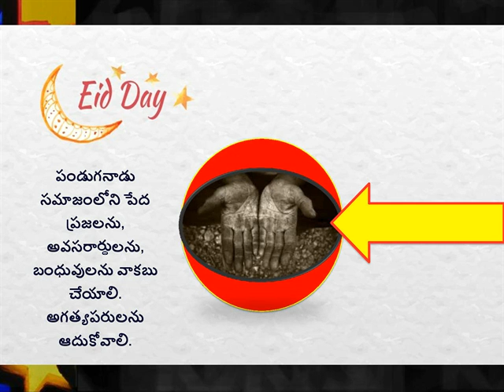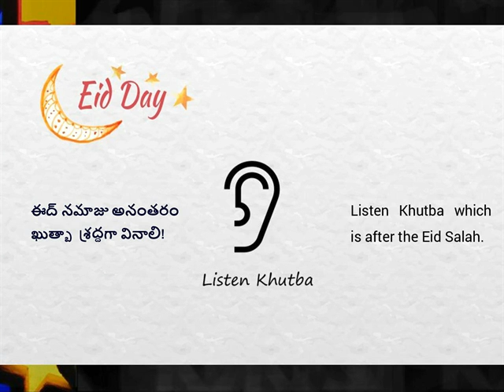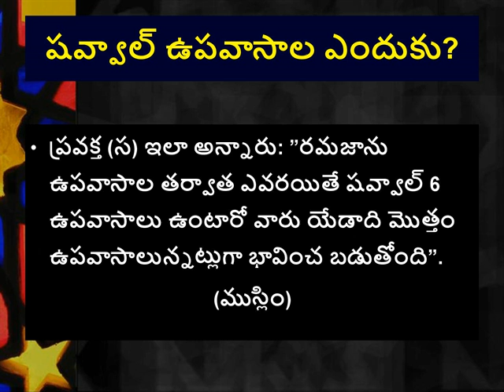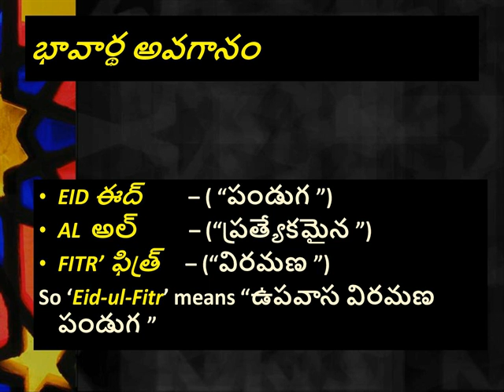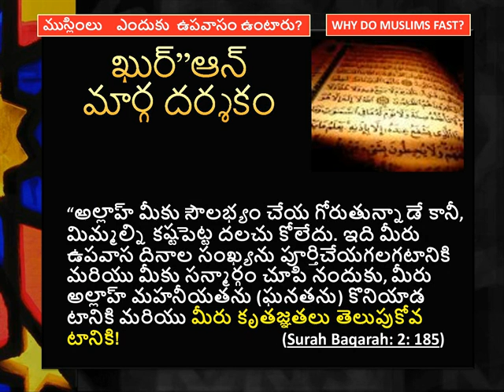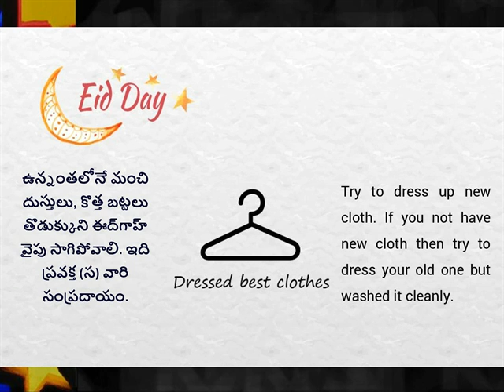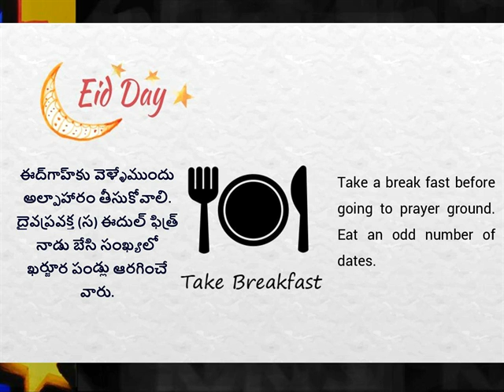రమజాన్ సన్నాహం / Preparations for Ramadan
విశ్వాస సోదరులారా! మనకు ప్రవక్త ముహమ్మద్‌ (స) అంటే మన తన, మాన, ధనాలకన్నా అధిక ప్రేమ, అభి మానం. మనం ఆయన్ను అభిమానించినంతగా ఇంకెవ్వరిని అభిమానించము. అల్లాహ్‌ా తర్వాత పూర్తి విశ్వంలో ఘనపాటి అయిన విశ్వకారుణ్యమూర్తి ముహమ్మద్‌ (స) వారి సహవాసం లభించడమే మహాభాగ్యం. అలాంటిది – ఎంచక్కా ఆయతోపాటు హజ్జ్‌ చేసే అవకాశం రావడం అంటే ఇంకెంత అదృష్టంతో కూడుకున్న విషయమో ఆలోచించండి! అలాంటి ఓ బంపర్‌ ఆఫర్‌ని రమజాన్‌ మన కోసం తీసుకు వచ్చింది. మహనీయ ముహమ్మద్‌ (స) ఇలా ఉపదేశించాడు: ”రమజాను మాసంలో ఉమ్రా చేయడం అంటే నాతోపాటు హజ్జ్‌ చేసేంతటి పుణ్యాన్ని మూట గట్టుకోవడమే”. (బుఖారీ). మంచి కాలం మించిపోక ముందే త్వర పడండి. రమజాను మాసంలో ఉమ్రా చేసి ప్రవక్త (స) వారి సరసన హజ్జ్‌ చేసేంతటి పుణ్యాన్ని మీ సొంతం చేసుకోండి.

7) విశ్వాస సోదరులారా! ”నరకాగ్ని నుండి కాపాడ బడి స్వర్గంలో ప్రవేశం కల్పించబడినవారే సఫలీకృతులు” అన్నాడు అల్లాహ్‌ా. మనందరి ప్రయత్నం కూడా అదే. ఎలాగయినా అల్లాహ్‌ాను రాజీ పరచు కొని నరకాగ్ని నుండి రకణ పొంది స్వర్గంలో ప్రవేశించాలి. అదే మనందరి అవిరళ కృషి, అవిశ్రాంత పరిశ్రమ. మనం పడే శ్రమ, చేసే కృషిని ఫలవంతం చేసే ఓ సువర్ణ సూత్రాన్ని ప్రవక్త (స) మనకు తెలియజేశారు. ”ఎవరయితే నలభయి రోజుల పాటు విరామం లేకుండా అయిదు పూటల నమాజు జమాత్‌తోపాటు, మొదటి తక్బీర్‌తో చదువుతాడో అతని కోసం రెండు జమానతులు వ్రాసి ఉంచ బడతాయి. 1) నరక ముక్తి జమానతు. 2) కాపట్య ముక్తి జమానతు”. (తిర్మిజీ)

8) విశ్వాస సోదరులారా! ప్రపంచ శాస్త్రవేత్తల జాబితాలో తమ పేరు చేరాలని మనలో కొందరికుండొచ్చు. ప్రపంచ కుబేరుల జాబితాలో తమ పేరు ఉండాలని కొందరుకుండవచ్చు. విశ్వ విజేతలయి క్రీడా కారుల జాబితాలో తమ పేరు ఉండాలని కొందరికుండవచ్చు. గిన్నిస్‌ బుక్‌ ఆప్‌ వరల్డ్‌లో తమ పేరు నమోదు చేసుకోవాలని ఇంకొందరు ఆరాట పడుతుండొచ్చు. ఆయా రంగాల్లో కష్ట పడితే వారు కోరుకునేది దక్కచ్చు, దక్కకపోవచ్చు. కానీ, రమజాన మీ కోసం తీసకొచ్చి బంగారు పథకాన్ని గనక మీరు అనుసరించనట్లయితే ఏకంగా దైవదూతల సరసన నిలబడే సువర్ణ అవకాశాన్ని అది మనకిస్తుంది. ప్రవక్త (స) ఇలా అన్నారు: ”ఖుర్‌ఆన్‌ పారాయణం చేసే వ్యక్తి ఉపమానం – అతను ఖుర్‌ఆన్‌ను ఖంఠస్థం చేసుకొని ఉంటే – అతను అత్యుత్తమ దైవదూతల సరసన ఉంటాడు. దాన్ని ఎంతో ప్రయాసకోర్చి పారాయణం చేసే వ్యక్తి రెట్టింపు పుణ్యం లభిస్తుంది”. (బుఖారీ, ముస్లిం)

9) విశ్వాస సోదరులారా! మన ఇంటి సిరి తోట పండాలని, మన బతుకు పూబాట అవ్వా, మన ఆయష్షు పెరగాలని, పుష్కలమయిన ఆరోగ్యం మన సొంతమవ్వాలని మనలోని ప్రతి ఒక్కరూ కోరుకుంటారు. మన ఈ కోరి తీరాలంటే ఎవరి పరిష్కారాలు వారికుండొచ్చు. అయితే వీటన్నింటికి ఇస్లాం చూపే పరిష్కారం మాత్రం ఒక్కటే. అదే మన బంధుత్వ సంబంధాలను బల పర్చుకో వడం. ఎవరి కుటుంబం ఎంత పెద్దదిగా ఉంటే వారికి విజయ అవకాశాలు అంతే ఎక్కువగా ఉంటాయన్నట్టు, మన బంధుత్వ సంబంధాలు ఎంత ్టపటిష్టంగా ఉంటే, ఇహపర సాఫల్య మార్గాలూ అంతే సులువుగా మనకు అందుబాటులో ఉంటాయి. ప్రవక్త (స్ల) అన్నారు: ”బంధు త్వ సంబంధం అల్లాహ్‌ా అర్ష్‌కి వేలాడుతూ ఉంటుంది.అది ఇలా అంటూ ఉంటుంది: ”ఓ అల్లాహ్‌ా నన్ను కలిపేవారిని నువ్వూ కలుపి ఉంచు (బలపర్చు). నన్ను త్రేంచే వారిని నువ్వూ త్రెంచు”. (ముస్లిం).

10) విశ్వాస సోదరులారా! ”మంచి విషయాలలో, దైవభీతి సంబంధిత విషయంలో అందరితో సహకరించండి” అని అల్లాహ్‌ సెలవిచ్చాడు. కాబట్టి ఒకవేళ మనం ఉపవాసాలుంటున్నామంటే ఉండని వారిని ఉండమని ప్రోత్సహించాలి. అయిదు పూటల నమాజు చదువుతున్నామంటే చదవని వారిని మస్జిద్‌ తీసుకెళ్ళే ప్రయత్నం చేయాలి. తరావీహ్‌ా నమాజు నిష్టగా పాటిస్తుంటే పాటించని వారిని ఎలాగయినా తరావీహ్‌ా నమాజు చేసుకునేలా ప్రేరేపించాలి. దానధర్మాలు చేస్తుంటే, చేయని వారిని దానధర్మాలు చేసి ప్రభువు ప్రసన్నతను పొందమని ప్రోత్సహించాలి. రోగుల్ని పరామర్శిండానికి వెళుతుంటే తోటి సోదరుల్ని కొందరిని తోడు తీసుకెళ్ళే ప్రయత్నం చేయాలి. ముస్లిమేతర సోదరులతో కలవడానికి వెళుతుంటే పరిచయస్తులను కొమదరిని తోడు తీసుకెళ్ళాలి. ‘యా బాగియల్‌ ఖైరి అఖ్బిల్‌-ఓ మేలు కోరుకునేవాడా! ముందుకెళ్ళు. దైవదూత అన్నట్టు ప్రతి మంచి కార్యంలో మనం ముందుండాలి.